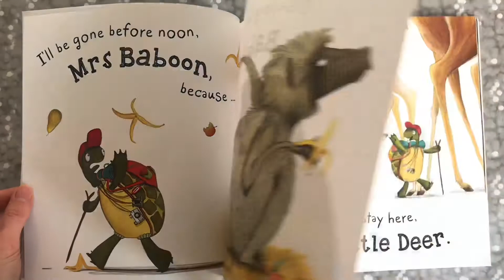See you later alligator by Emma Levey